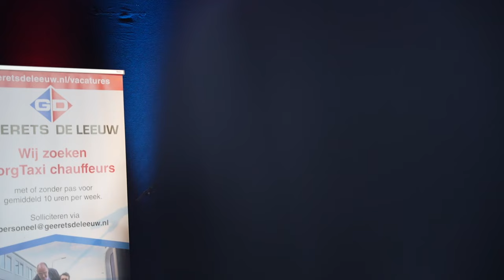GDL Venlo after movie